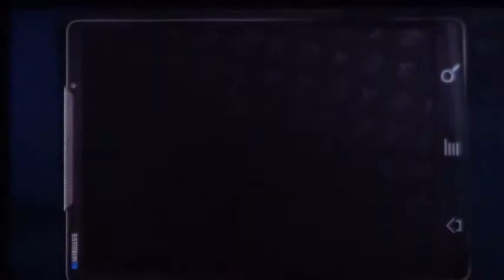Lets Play Saints Row: The Third ep 3 AWESOME BIKE!!